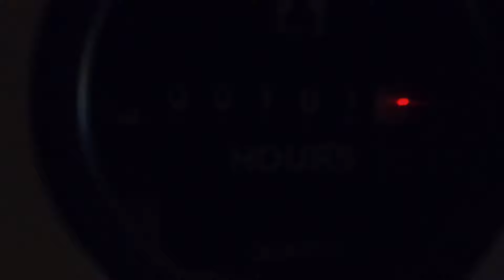Heuen 1. Schnitt Box voll, fertig für heute, Ölkühler läuft